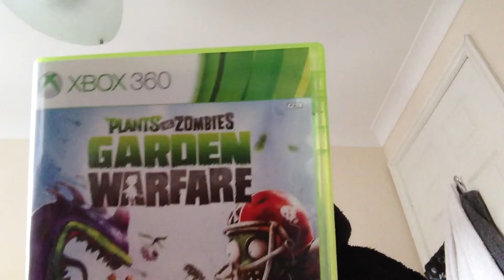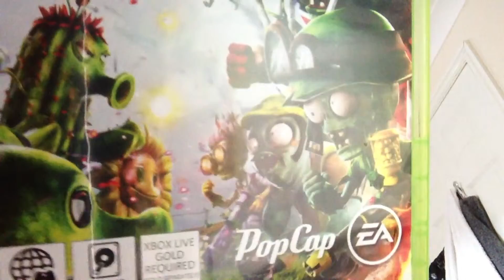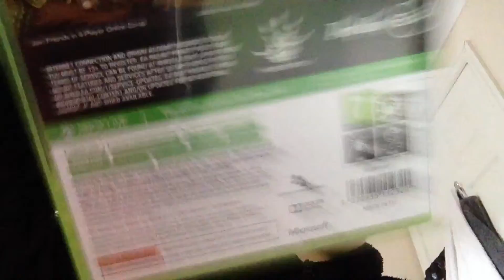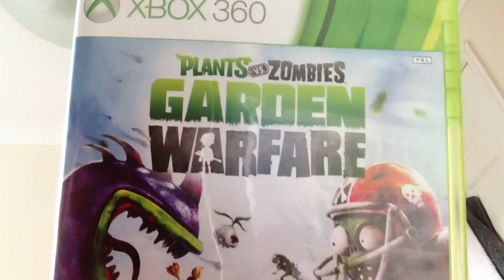PVZ garden warfare review